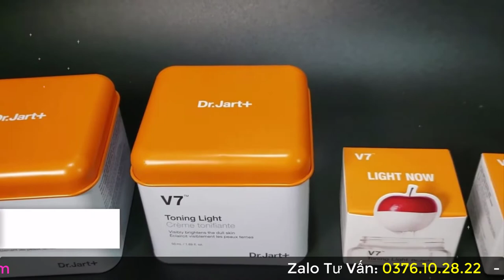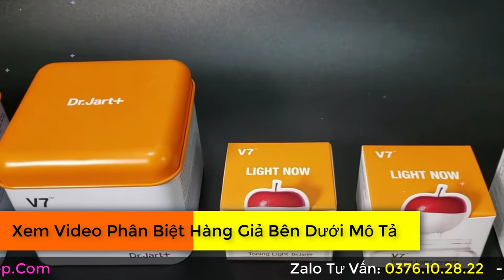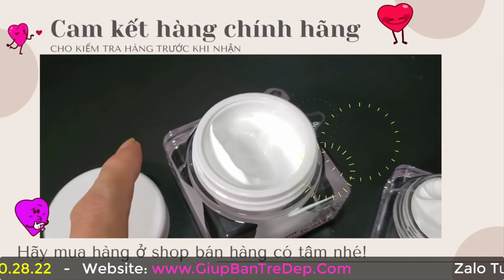Thành phần kem V7 phù hợp với da nào? Kem V7 có bị dị ứng không?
Thành phần kem V7 phù hợp với da nào? Kem V7 có bị dị ứng không? Là thắc mắc của nhiều chị em khi tìm hiểu để mua kem này. Trong video này, shop giúp bạn trẻ đẹp bên mình sẽ nói rõ hơn cho bạn biết để mua nhé.